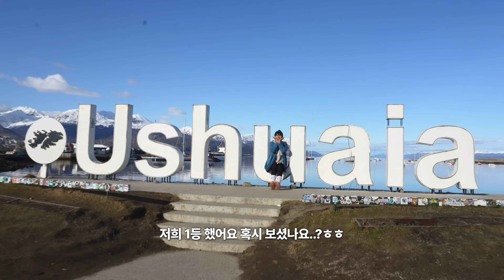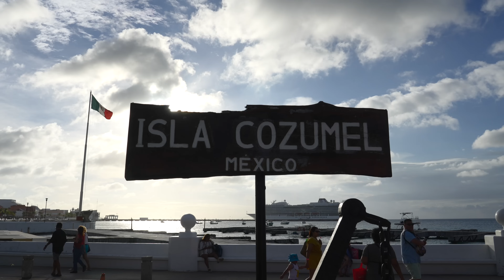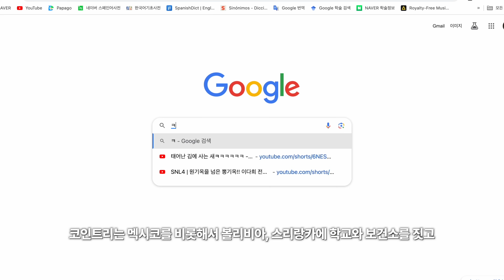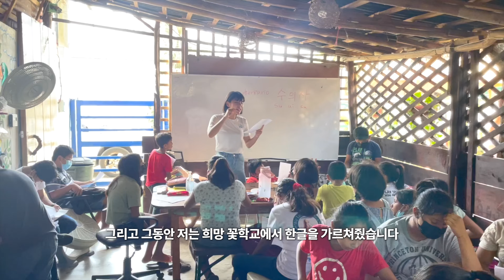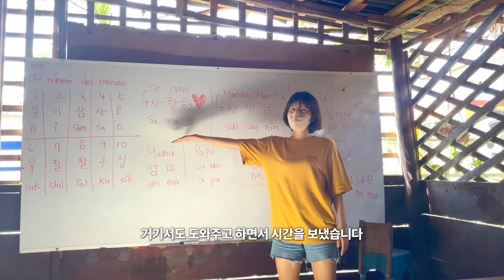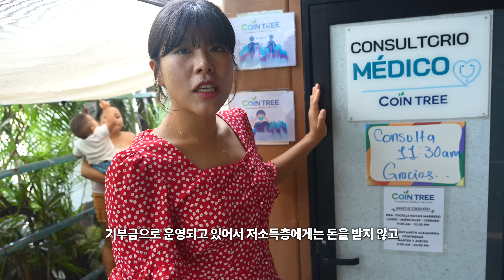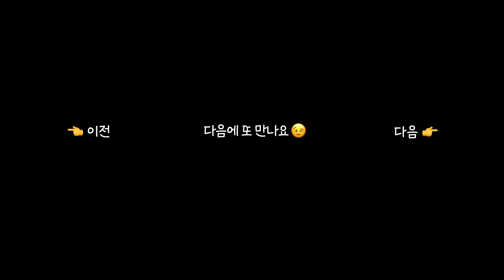여행 중 한순간의 선택으로 통장잔고 0원이 된 부부, 그동안 감사했습니다.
그동안 저희 무차쵸스 영상 재밌게 봐주시고 함께 기부에 동참해주신 모든 구독자 분들 진심으로 감사드립니다!

📍영상 속 장소
1. 코수멜 섬 호텔 Hotel B Cozumel

2. 코인트리 툴룸 꽃학교

🎼유튜브 영상 속 음악🎧
아래👇 링크로 구독하시면 2개월 추가 혜택이 있어요!

편집: 맥북M2 프로와 파이널컷
*링크를 통해 구매하시면, 이에 따른 일정액의 수수료를 제공받습니다.